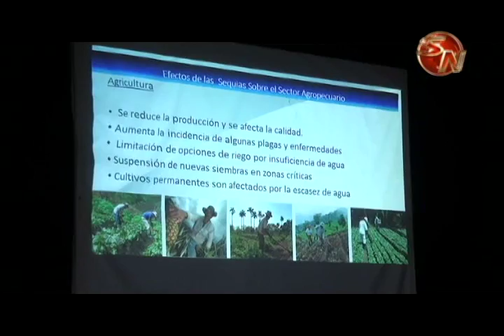PRODUCTORES ACLARAN DUDAS SOBRE LA SITUACION DEL CAFE EN FORO